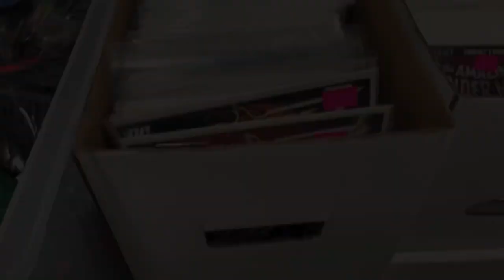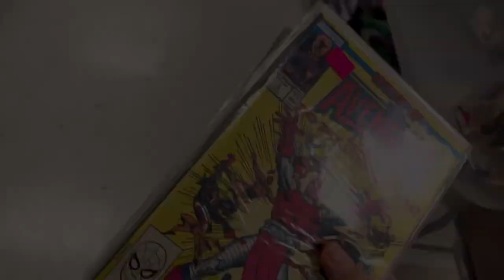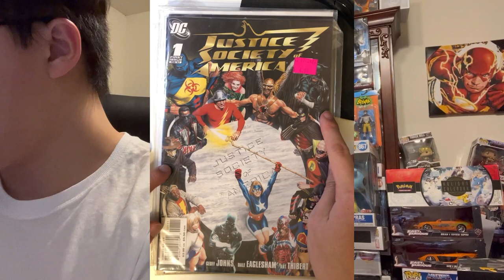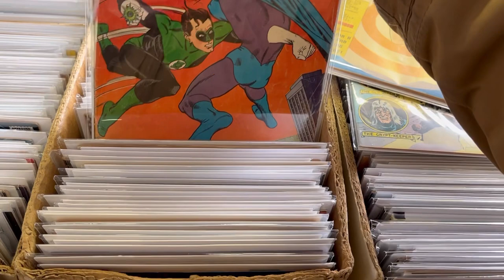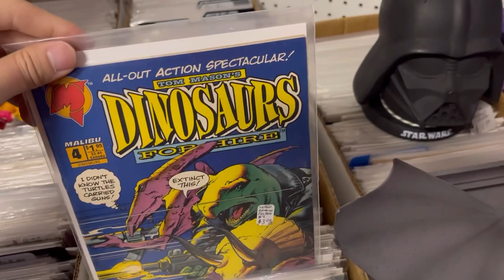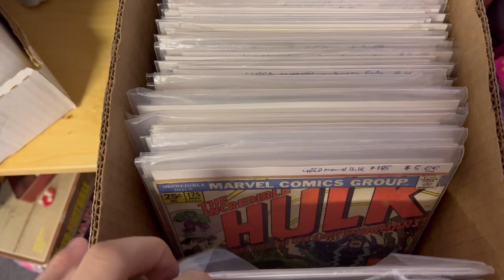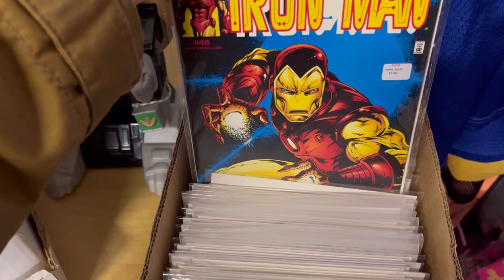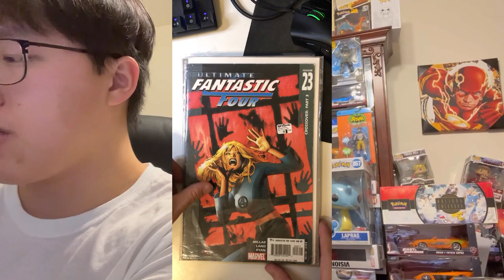My comic book hunting before Christmas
The weekend before Christmas I went to an event that the sellers were liquidating their toys, cards, etc. I went there hoping for comics but sadly there wasn’t that many. After the event, I also went to one of the biggest antique shops in Minnesota called Antiques Minnesota, Inc.. I hope you enjoy my video.

Musician: @iksonmusic

Musician: @iksonmusic